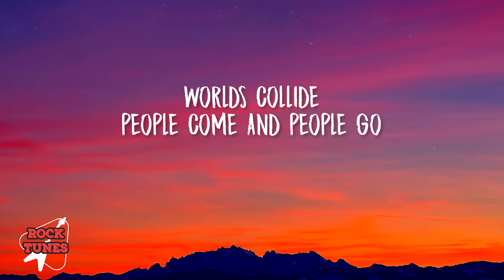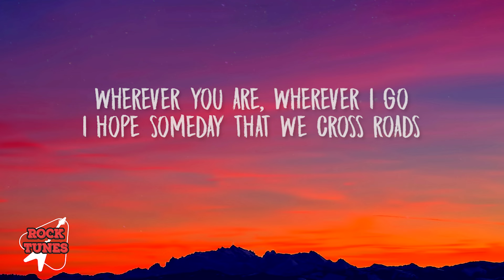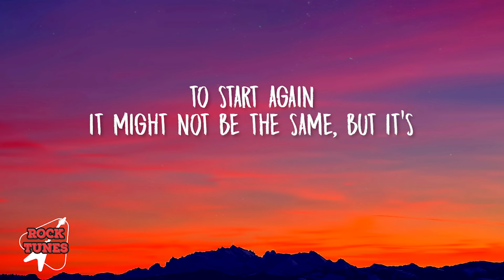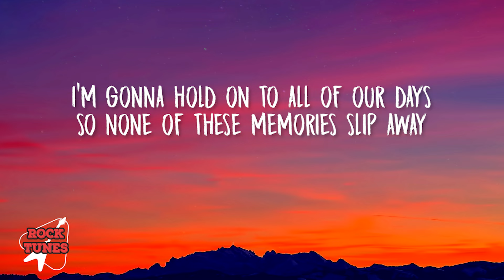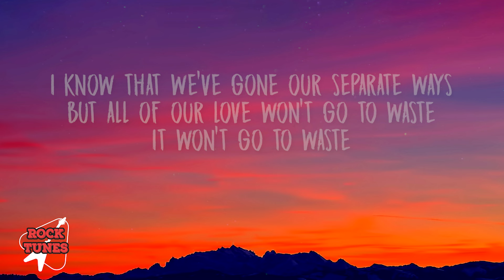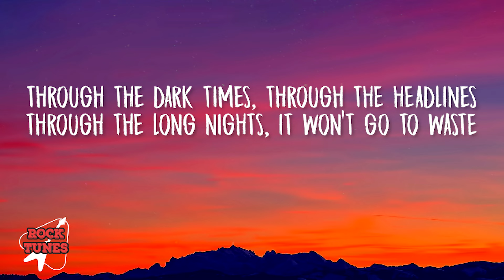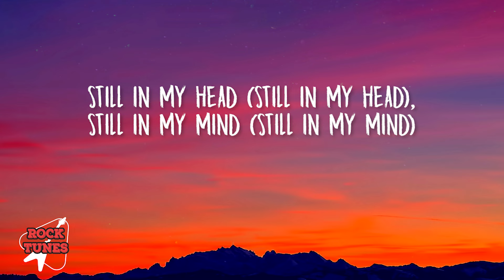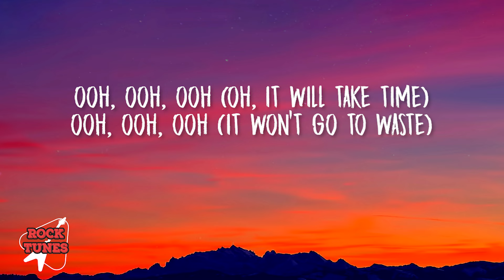Myles Smith & James Bay - Waste (Lyrics)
🎤 Lyrics: Myles Smith & James Bay - Waste

0:00 Intro
[Intro: Myles Smith]

0:08 Verse 1
[Verse 1: Myles Smith]
Worlds collide
People come and people go
Time passes by
Feels like yesterday when we locked

0:23 Pre-Chorus
[Pre-Chorus: Myles Smith]
Eyes
Look up at the stars, wondering where you are
Oh, I

0:37 Chorus
[Chorus: Myles Smith]
I know that we've gone our separate ways
But all of our love won't go to waste
I'm gonna hold on to all of our days
So none of these memories slip away
Wherever you are, wherever I go
I hope someday that we cross roads
I know that wе've gone our separatе ways
It won't go to waste

1:10 Post-Chorus
[Post-Chorus: Myles Smith]

1:17 Verse 2
[Verse 2: James Bay]
Nothing ends
Broken hearts, they fall apart
To start again
It might not be the same, but it's

1:33 Pre-Chorus
[Pre-Chorus: James Bay]
Alright
It ain't the last page, but the story has changed
Oh, I

1:47 Chorus
[Chorus: Myles Smith & James Bay]

2:20 Post-Chorus
[Post-Chorus: Myles Smith]

2:35 Bridge
[Bridge: Myles Smith & James Bay, James Bay]
Still in my head, still in my mind
It will take time, it won't go to waste
Through the dark times, through the headlines
Through the long nights, it won't go to waste
Are you out there in a cold sweat?
If I'm honest, I still miss your face
Still in my head (Still in my head), still in my mind (Still in my mind)
It will take time (It'll take time), it won't go to waste

3:14 Outro
[Outro: Myles Smith & James Bay]
Ooh, ooh, ooh (Oh, it will take time)
Ooh, ooh, ooh (It won't go to waste)